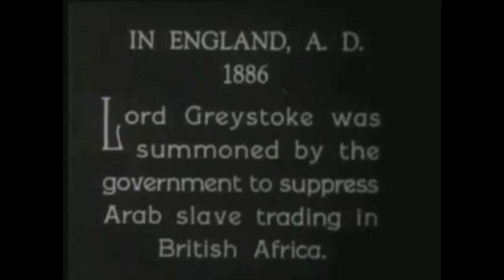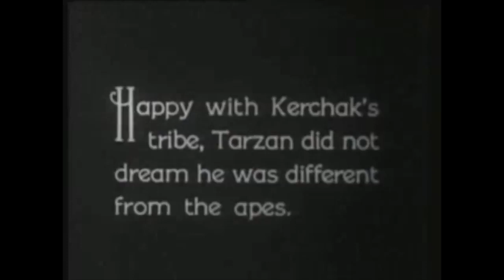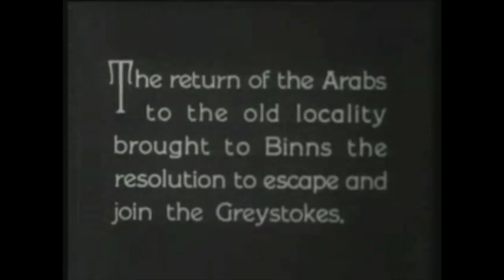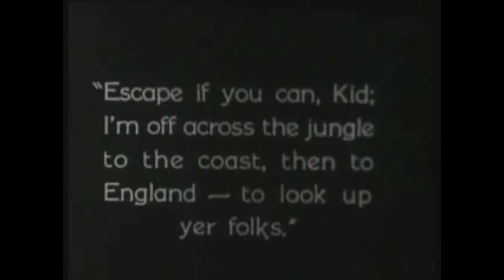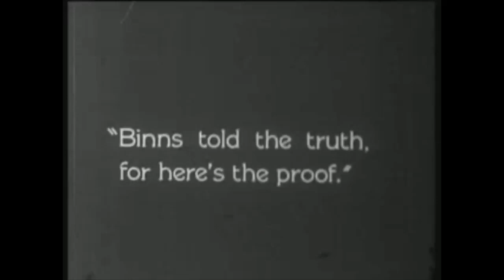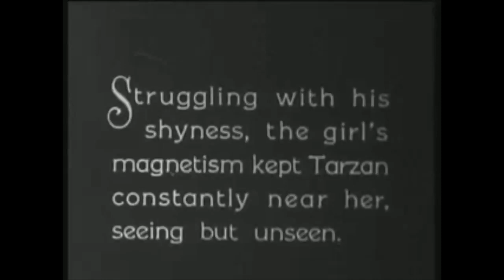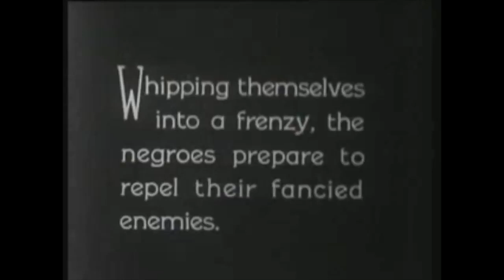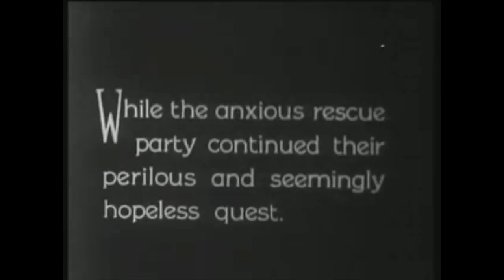Tarzan of the Apes [HD] (1918 Film)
Wealthy John (True Boardman) and Alice Clayton (Kathleen Kirkham) sail to Africa with their young son. But after a nasty mutiny, only the child survives. In the jungle, the boy is accepted by a motherly gorilla, who raises him as her own. Years later, a team sets out to locate the long-lost Clayton boy, only to find that he's now Tarzan (Elmo Lincoln), a savage who bears no traces of his upper-class origins. But, when natives attack the search party, it's the brutish Tarzan who must save them.

Director: Scott Sidney
Story by: Edgar Rice Burroughs
Film series: Tarzan of the Apes films series

Cast:
Elmo Lincoln as Tarzan
Enid Markey as Jane Porter
True Boardman as John Clayton, Lord Greystoke
Kathleen Kirkham as Alice Clayton, Lady Greystoke
George B. French as Binns, a sailor
Gordon Griffith as Tarzan, younger
Colin Kenny as William Cecil Clayton
Thomas Jefferson as Professor Porter
Bessie Toner as Bar Maid
Jack Wilson as Captain of the Fuwalda
Louis Morrison as Innkeeper
Eugene Pallette
Fred L. Wilson
Madame Sul-Te-Wan as Esmeralda (Jane's Maid) (uncredited)

Rest of cast listed alphabetically:
Rex Ingram ... (uncredited)
Madame Sul-Te-Wan ... Esmeralda (Jane's Maid) (uncredited)
Stellan Windrow ... Tree-Swinging Tarzan (uncredited)

Produced by
William Parsons ... producer

Cinematography by
Enrique Juan Vallejo

Isadore Bernstein ... (as Isidore Bernstein)

F.I. Wetherbee

E.M. Jahrhaus

Charles Watt ... assistant director

Art Department
Ted Bevis ... set designer
Martin J. Doner ... set designer

E.A. Martin ... wild animal photographer